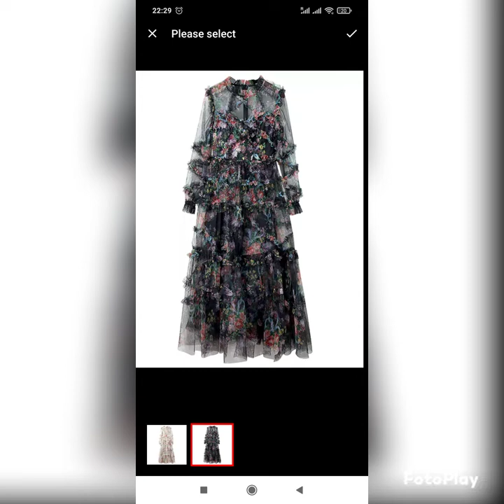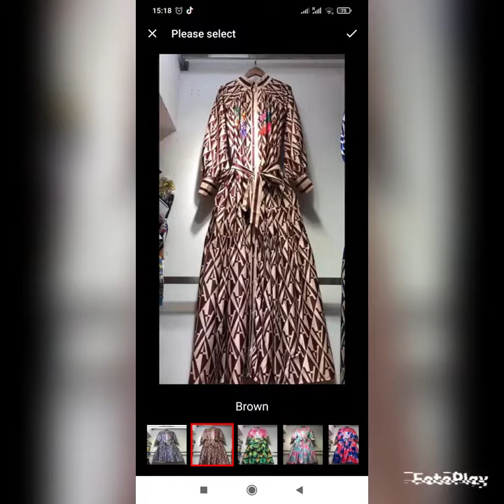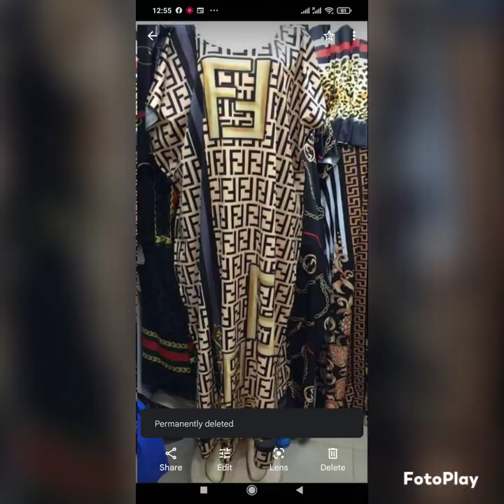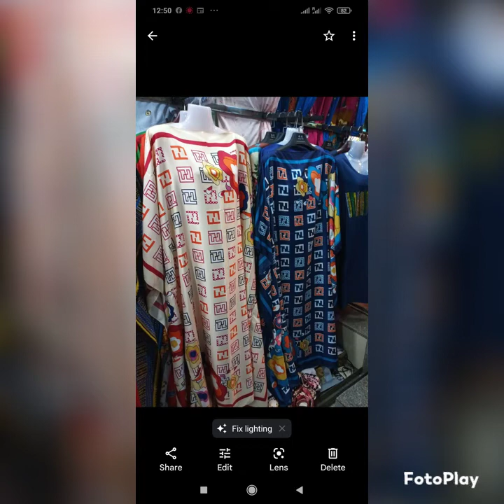Getou Mode page biloko koteka.taille round et moyen de M- 5 XL.